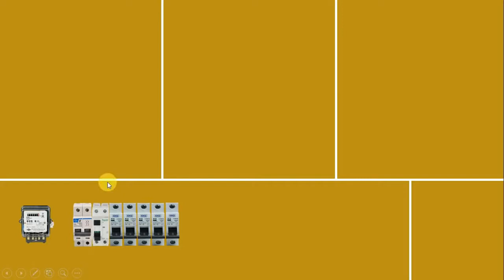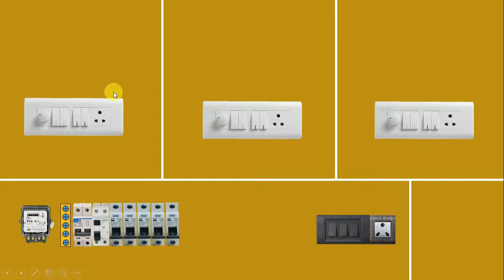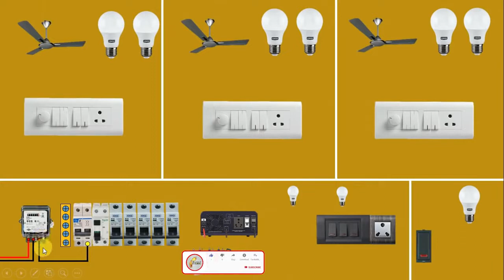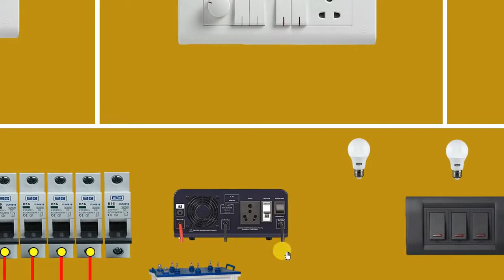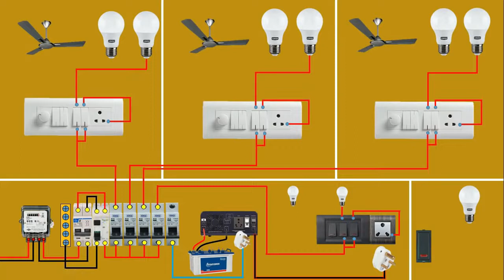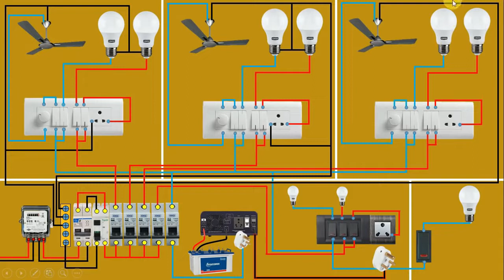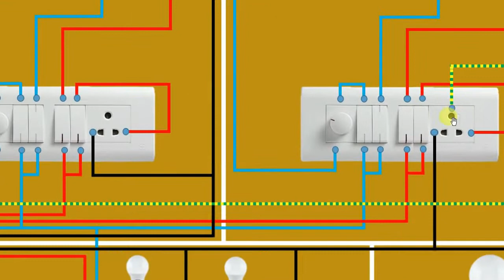Complete House Wiring with inverter connection for all Room House Wiring Electrical Techni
Welcome to A LITTLE ENGINEER!

We are constantly striving to present you with a variety of practical and enjoyable learning, fellowship, exercise, information and entertainment.

"People only make mistakes" If you make a mistake, give me good advice, I will be greateful to you.

We request you,
It is good for us if everyone subscribes to our channel.